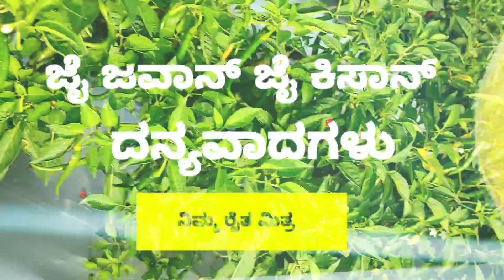Chilli cultivation in kannada, ಮೆಣಸಿನಕಾಯಿ ಕೃಷಿ,menasinkai krushi kannada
Chilli cultivation in kannada, ಮೆಣಸಿನಕಾಯಿ ಕೃಷಿ,menasinkai ಕೃಷಿ, chilli farming in kannada,

00:00 ವಿವರಣೆ
00:56 ರೋಗ ಸಹಿಷ್ಣು ಬೀಜಗಳ ವಿಧದ ಆಯ್ಕೆ
01:45 ನರ್ಸರಿ ತಯಾರಿಸುವದು ಏಕೆ?
02:28 ಕೀಟ ನಿರ್ವಹಣೆ ಹೇಗೆ? ಮಾಡುವದು
02:47 ಬೆಳೆಯ ನಿರ್ವಹಣೆ  ಹೇಗೆ? ಮಾಡುವದು
03:34 ಮುಂಬರುವ ವಿಡಿಯೋ